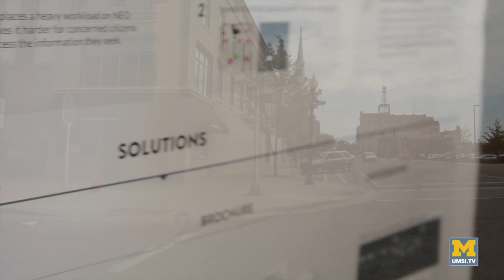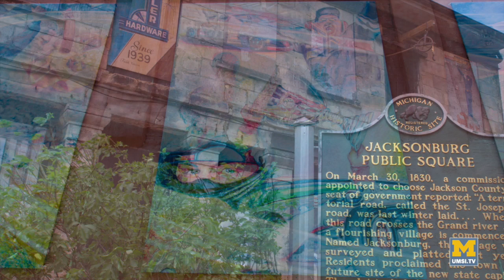CID: Dig Downtown Jackson (spring 2014)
City officials from Jackson, Michigan discuss the need for the downtown construction project and how plans have been made to minimize disruption to residents and business owners. Unique to this project is the approach that instead of avoiding the construction area, residents should visit it. Students from the University of Michigan School of Information are working with Jackson officials on this and other projects as part of the Citizen Interaction Design initiative.